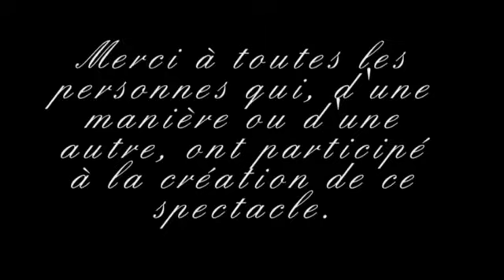Umgekehrt Isch Auj Gfàhre !extraits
"Umgekehrt isch àuj Gfàhre" : comédie de Claude DREYER
Par le Théatre Alsacien de Balschwiller-Uberkumen. Saison 2016_2017